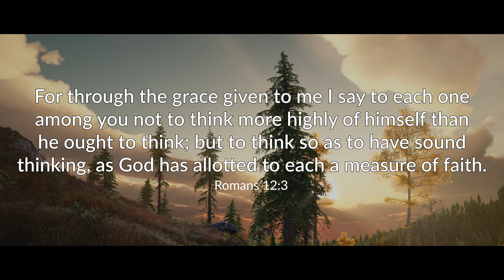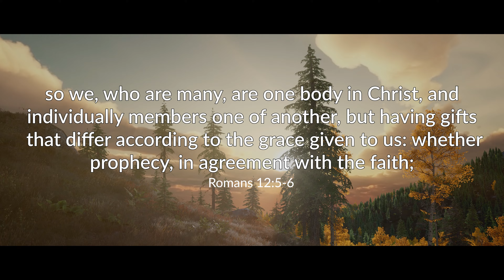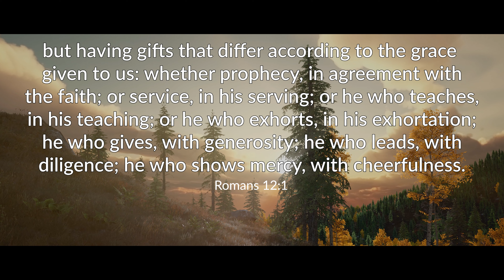Riches in Christ: Gifted by the Lord | February 4, 2022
In today’s broadcast, we look at the treasure of having been gifted by the Lord.  We are given an immense privilege and opportunity to serve God in the body of Christ with the gifts He has instilled in us as His children.  Every gift, whether up at the front of the church for all to see or hidden in a room where no one can see the work being done, is important for the function of the church and for the glorification and service to God.  We hope you join us as we explore what Scripture says about these gifts and we hope you take time to evaluate where your gifts abound to give service to the Lord in your daily life and in your own local church.